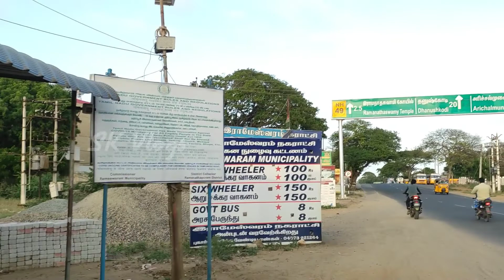Erode to Rameshwaram Part-8 | Pamban bridge to Rameshwaram temple